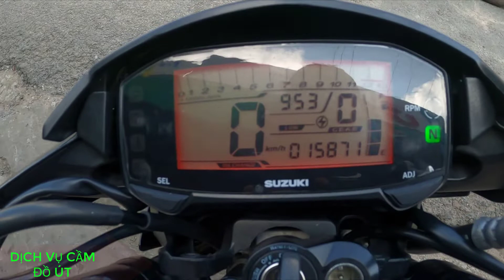SATRIA 2019 150cc xe quá mới /giá quá rẻ xe 9 chủ/ ae thích alo nhé 0779815050 [út] Em Gái Hậu Giang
Đây là kênh chính Thức Của Em Gái Hậu Giang.
Kênh làm chủ đề về cuộc sống người Miền Tây .
Em Gái Hậu Giang Xin Cảm Ơn Cả Nhà...